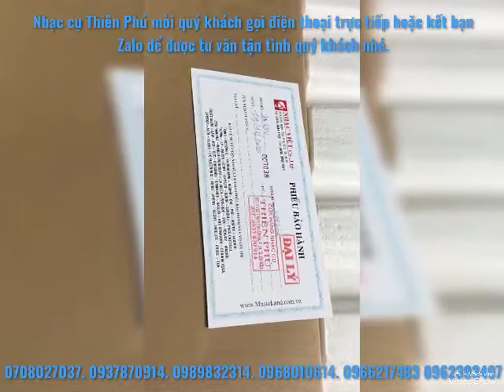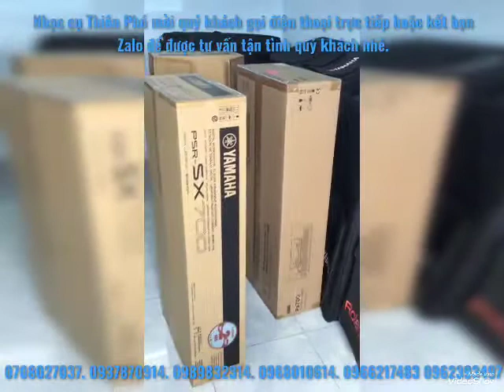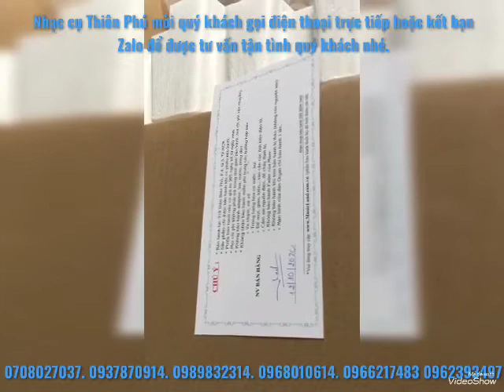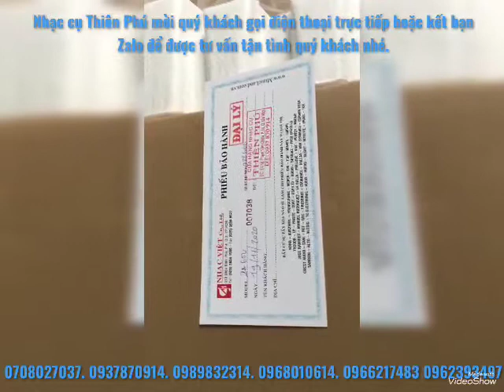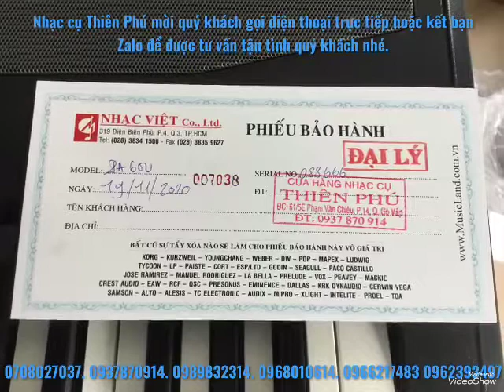Đập hộp nhiều cây Korg pa600 giá rẻ chỉ có 14.500.000 tặng đầy đủ... bảo hành chính hãng nhạc Việt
Trụ sở chính : 26 Lê thị Dung, Ấp 4, Xã Vĩnh Lộc A, Huyện Bình Chánh TPHCM
Mời quý khách bấm vào link chỉ đường google maps
để đi đến Cửa hàng nhạc cụ Thiên Phú quý khách nhé.

Trung Tâm Dạy Đàn THIÊN PHÚ
Hãy ghé đến TRUNG TÂM DẠY ĐÀN ORGAN, GUITAR, PIANO của chúng tôi, để bạn biết được cách chúng tôi phục vụ bạn như thế nào.
Địa chỉ: đầu đường LÊ THỊ DUNG và QUÁCH ĐIÊU, xã Vĩnh Lộc A, Huyện Bình Chánh, TPHCM.

Cơ sở 1: 54 Phan Văn Hớn, xã Xuân Thới Thượng, Huyện Hóc Môn, TPHCM.

Cơ sở 2: 38 Phan Văn Hớn, Phường Tân Thới Nhất, Quận 12 TPHCM

Cơ sở 3: 72 Phạm văn Sáng, Xã Xuân Thới Thượng, Huyện Hóc Môn, TPHCM

Cơ sở 4: 30 QUÁCH ĐIÊU, Xã Vĩnh Lộc A, Huyện Bình Chánh TPHCM

Mời quý khách xem video và đăng ký kênh YouTube của trung tâm nhạc cụ Thiên Phú để theo dõi bảng giá bán đàn organ, guitar, piano... nhạc cụ Thiên Phú cam kết bán đàn chính hãng với giá rẻ nhất thị trường Việt Nam TpHCM.